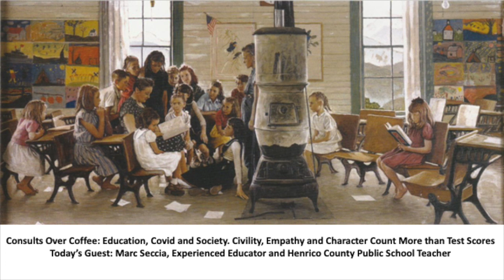Consults Over Coffee: Education, Covid and Society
This week's segment features Marc Seccia, a very experienced educator who currently teaches in the Henrico County Public School System. Marc is here to discuss the challenges that faced teachers prior to Covid along with the impact of covid on education. Importantly, Marc highlights the importance of raising children to value civility, empathy and learning over test scores. We all play a role in raising our kids and building a better society. You'll want to hear this.